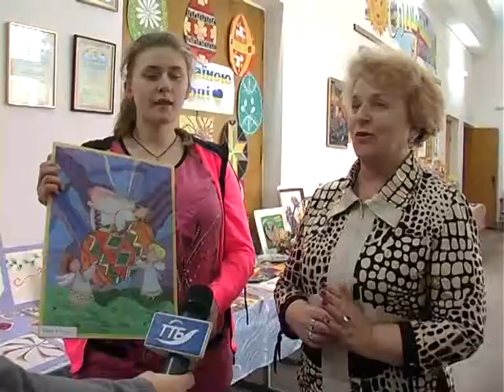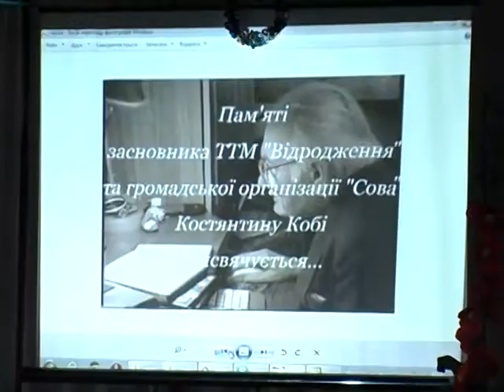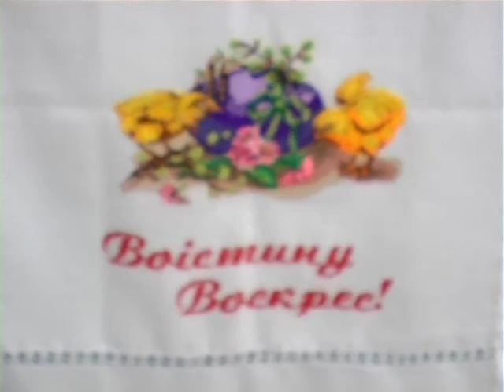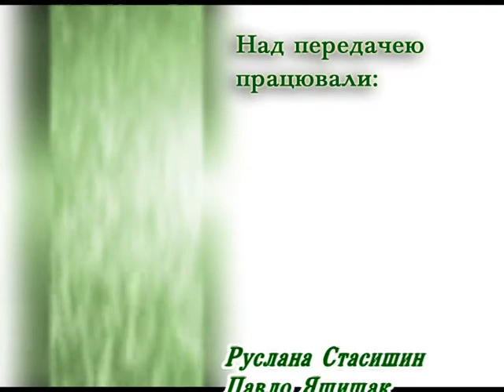Надія є - Конкурс у школі для глухих у Тернополі